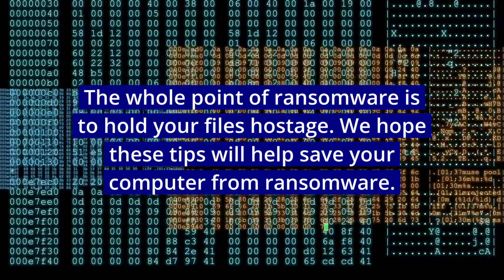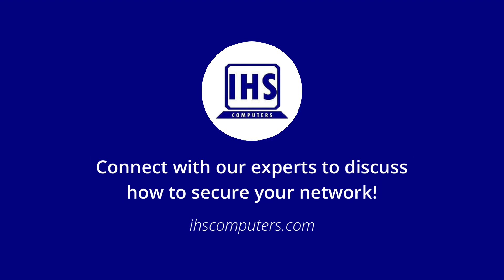How to Protect Your PC Against File-Encrypting Ransomware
Ransomware is a kind of file-encrypting malware that encrypts your files and then demands ransom for decrypting them. Some of the programs encrypt the files without demanding ransom.

Struggling to remove the ransomware from your PC? Ask the Experts at IHS Computers